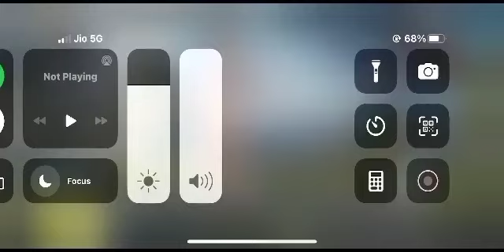Pubg New Arrivals l Bgmi l Girls l Guns l Latest Updates